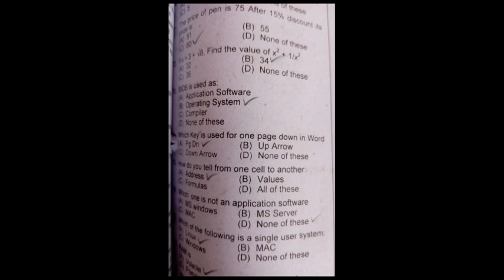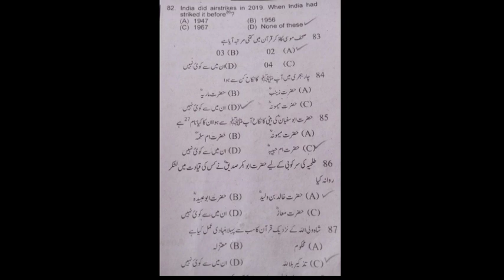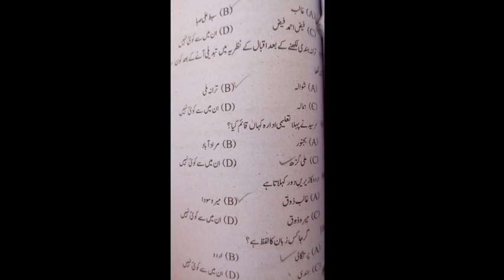Assistant (BS-16) Disaster Management Department ll Past Paper 2021 Solved MCQS 60-100